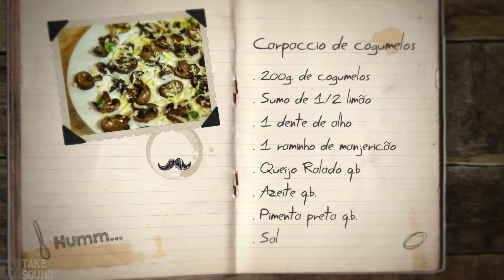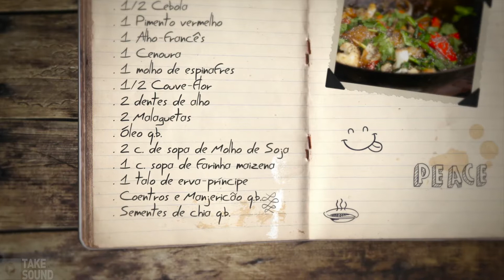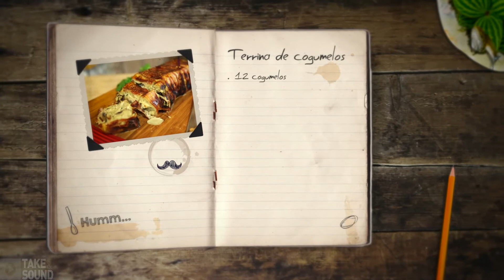Chakall na Quinta EP 13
Programa de gastronomia portuguesa, com uma pitada de sabores do mundo, protagonizado pelo Chef Chakall.